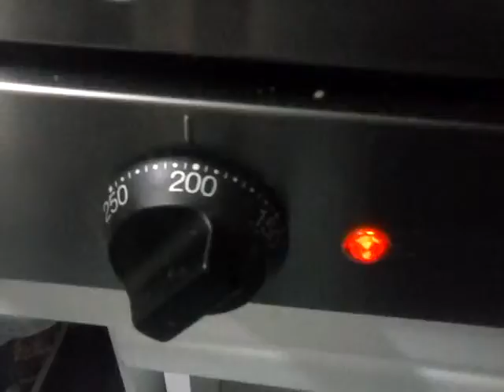video tutorial impasto bruschette parte n. 6